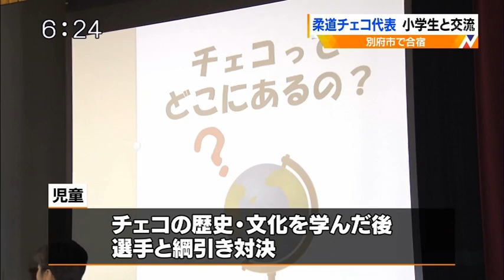BRANKY, BODY, VTEŘINY v japonském podání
Japonská televize odvysílala reportáž z návštěvy české reprezentace juda na základní škole v Japonsku. Tato návštěva byla součástí programu tréninkového kempu české reprezentace v Japonsku.